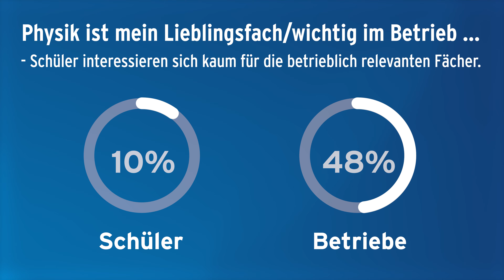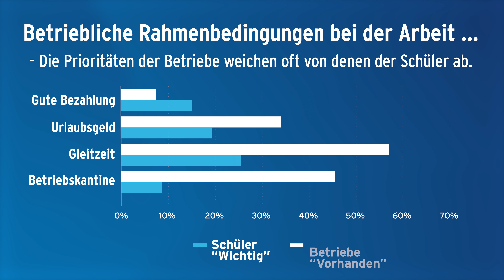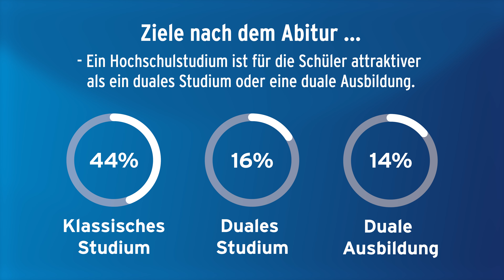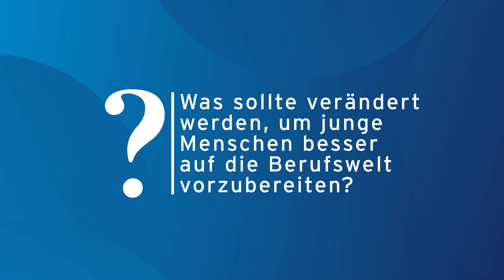NORDMETALL-Jugendstudie 2023 - powered by NORDAKADEMIE - Hochschule der Wirtschaft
Die NORDMETALL Jugendstudie 2023 ist da! 📢

NORDMETALL legt in Zusammenarbeit mit der NORDAKADEMIE eine umfassende Jugendstudie für Hamburg vor. Diese Studie wirft ein Licht auf die Gedanken und Erwartungen der jungen Generation in Bezug auf die Arbeitswelt von morgen.